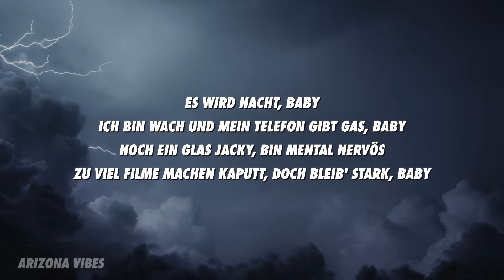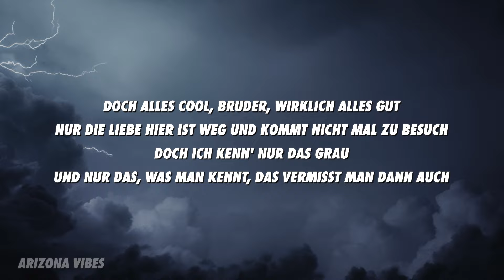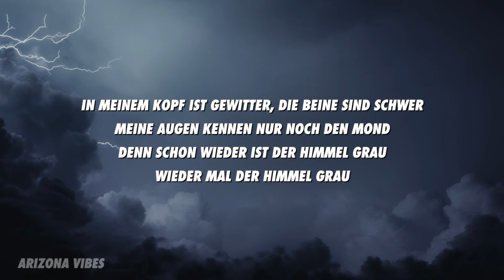Kontra K x Luciano x The Cratez - Himmel grau (Lyrics)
[Part 1: Luciano]
Es wird Nacht, Baby
Ich bin wach und mein Telefon gibt Gas, Baby (flex)
Noch ein Glas Jacky, bin mental nervös (negro)
Zu viel Filme machen kaputt, doch bleib' stark, Baby
Mein Himmel öfter grau, bin auf Henny, bin in Trance
So viel Nächte lang verlor'n, meine Bretter, meine Chance
Es ist alles wie ein Film, viele Tiefen, graues Bild
In mei'm Kopf so viele Stimm'n, doch der Kinosaal ist still
Und trotz dem vielen Geld bleibt der Hunger, bleib' ich selbst
Volle Patte, graue Welt und die Seele ist entstellt
Und mein Bruder sitzt im Bau und sieht den Horizont nicht mehr
Himmel grau und die Sonne gibt kein Licht mehr (boh, boh, boh, boh, boh)

[Hook: Kontra K]
Kann es sein das Gott uns nicht sieht durch die Wolken?
Denn schon wieder ist in meiner Stadt der Himmel grau
Wieder mal der Himmel grau
Sag mir, hörst du diese Stimmen auch?
In meinem Kopf ist Gewitter, die Beine sind schwer
Meine Augen kennen nur noch den Mond
Denn schon wieder ist der Himmel grau

[Part 2: Kontra K]
Kalter Beton, diese Wände hören alles, was man redet
Und mein Kopf verdreht sich, -dreht sich
Blut an den Händen bleibt, auch wenn es regnet
Frust weiter in mich reinfressen, Bruder, geht nicht
Doch ich beiß' auf die Zähne
Und was ich kann: Auch das Schlimmste verdammt gut überleben
Das Grau wirkt wie Knast auf die Seele (Seele)
Und ein Vogel kann nicht fliegen in 'nem Käfig (Käfig)
Doch alles cool, Bruder, wirklich alles gut
Nur die Liebe hier ist weg und kommt nicht mal zu Besuch
Doch ich kenn' nur das Grau
Und nur das, was man kennt, das vermisst man dann auch

[Bridge: Kontra K & Luciano]
Wir sonnen uns im Licht der Straßenlaternen
Und nur der Mond sieht uns zu, wenn wir aufsteh'n
Guck, ich nehm' dich mit dahin, wo der Himmel blau ist
Und die Straße wird gefärbt durch das Blaulicht